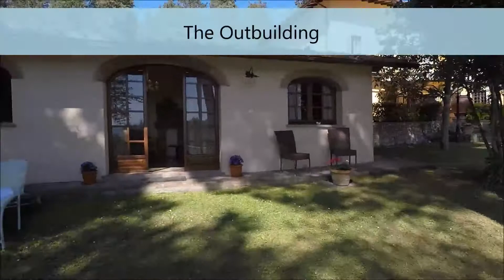Villa Orchidea | Luxury Holiday Villa In Tuscany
This splendid, ancient Tuscan villa dating back to the 17th century offers a beautiful pool to enjoy with family and friends, a spacious garden equipped with a barbecue area which enhances your summer feasts, a wonderful indoor billiards, a lovely fireplace to warm you up on colder days. The villa offers enchanting panoramic views over the surrounding landscape.